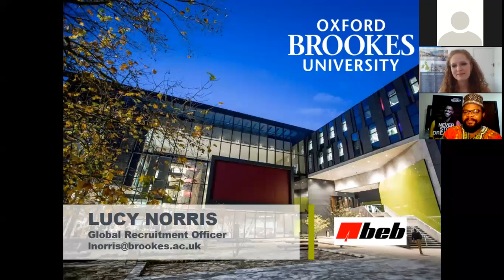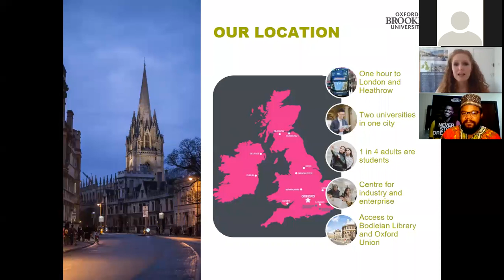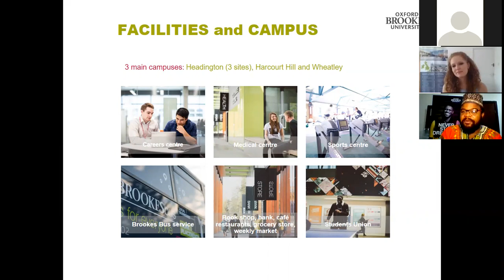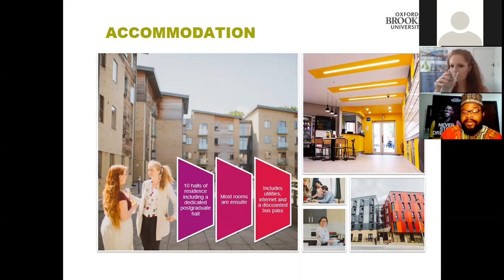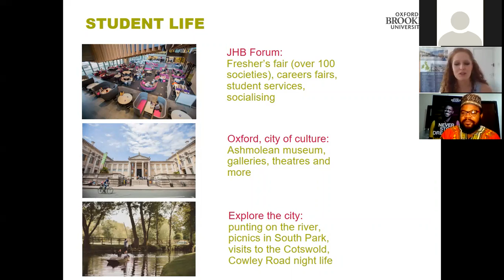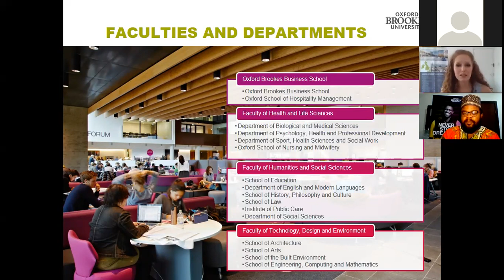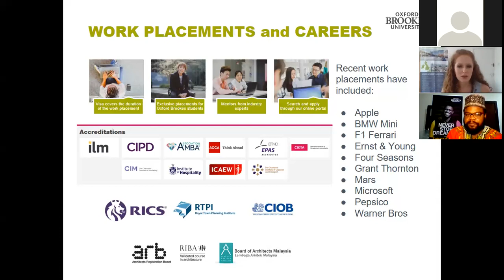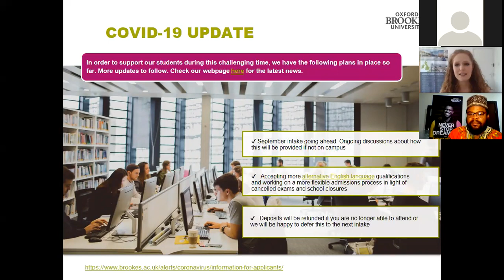Oxford Brookes University Webinar Canlı Yayını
Son 50 yıl içinde kurulan dünyadaki en iyi 50 üniversite içerisinde yer alan tek İngiltere üniversitesi (QS World University Rankings Top 50 Under 50 2019) unvanını koruyan ve aynı zamanda Birleşik Krallık'taki genç üniversiteler arasında en yüksek araştırma kalitesine sahip (Times Higher Education (THE) Young University Rankings 2019) Oxford Brookes University'nin resmi temsilcisi olarak üniversite yetkilimizle bilgilendirme Webinar canlı yayını gerçekleştirdik. Üniversite hakkında önemli ve detaylı bilgilere videoda ulaşabilirsiniz.

Hem Oxford Brookes University hem de diğer Birleşik Krallık üniversiteleri hakkında merak ettiğiniz tüm sorular için bize aşağıdaki kanallarımız aracılığıyla ulaşabilirsiniz.